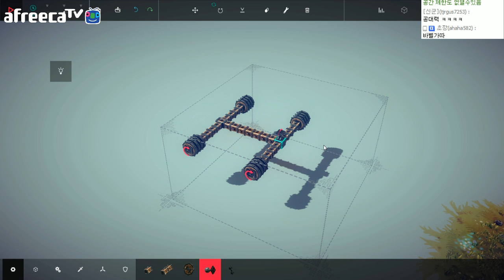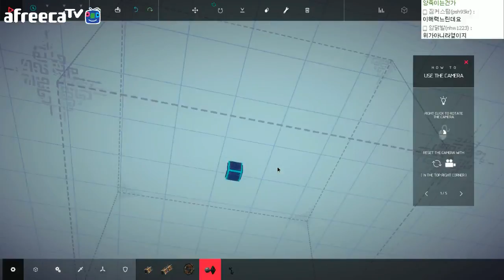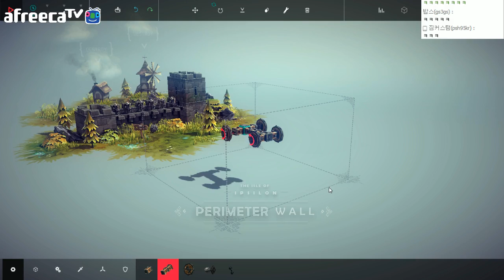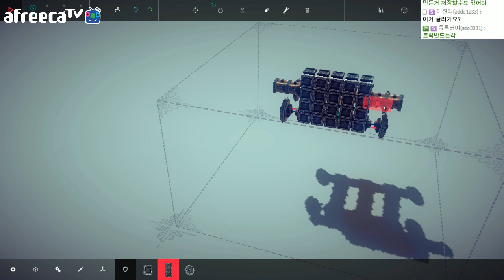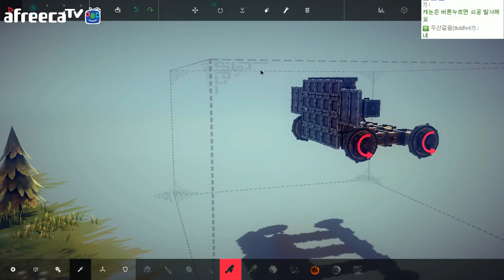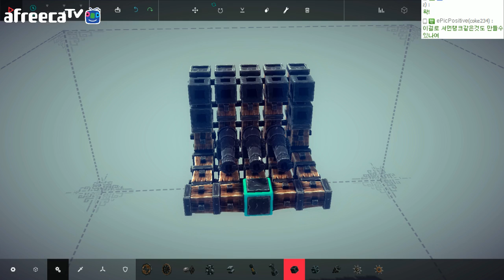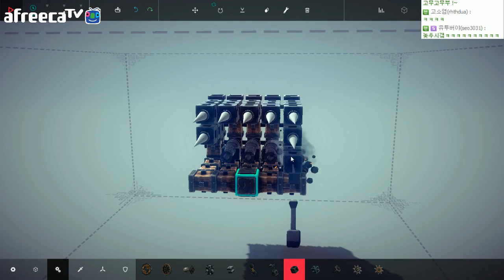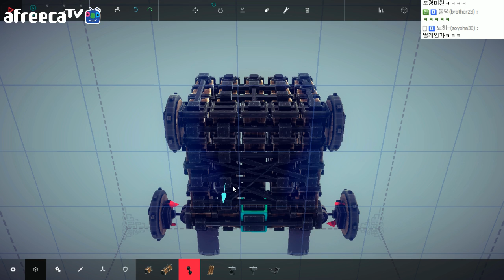공성전차 만들기 Besiege 1화 : [우왁굳]